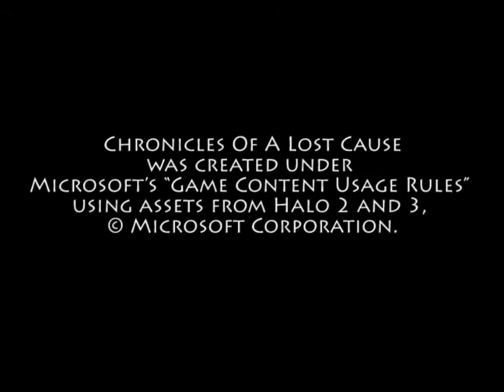Episode 5: "The Comeback"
Chronicles Of A Lost Cause Episode 5... Whitehall escapes to morons.